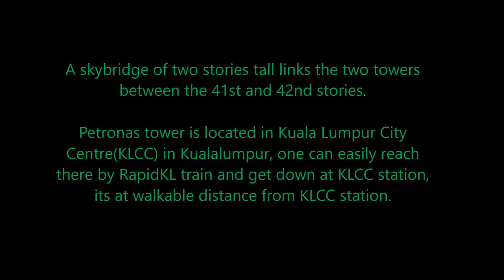Petronas Twin Towers - Kuala Lumpur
The Petronas Towers, also known as the Petronas Twin Towers are twin skyscrapers in Kuala Lumpur.
Petronas tower is located in Kuala Lumpur City Centre(KLCC) in Kuala Lumpur